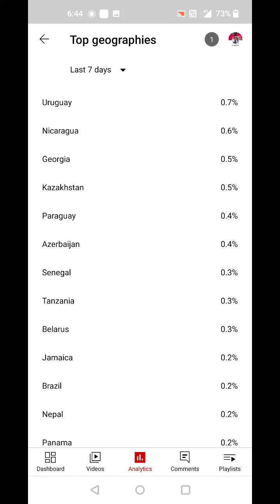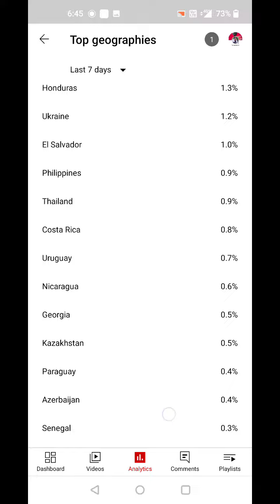kalki avatar। दुनिया में छाने लगा है जादू ,अब जल्दी ही प्रकट होने की तैयारी@devsareshwer608